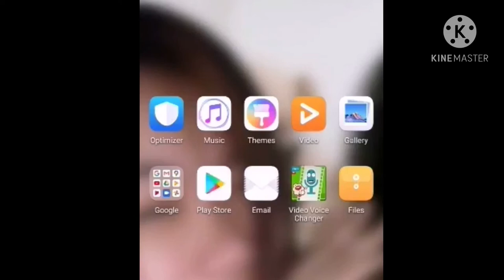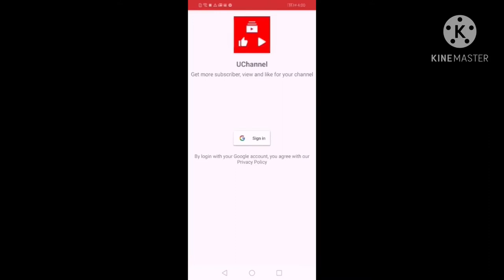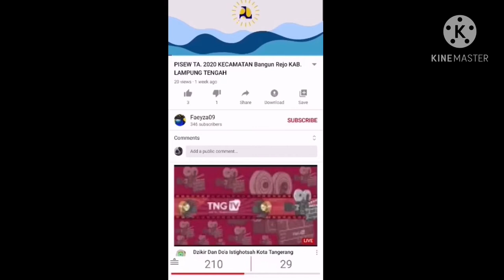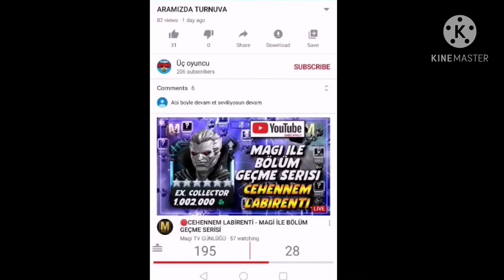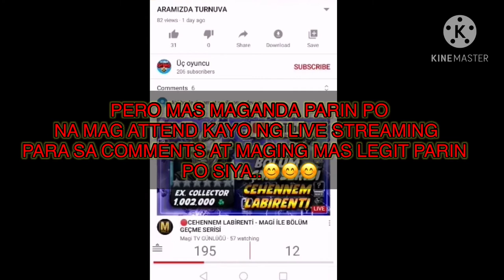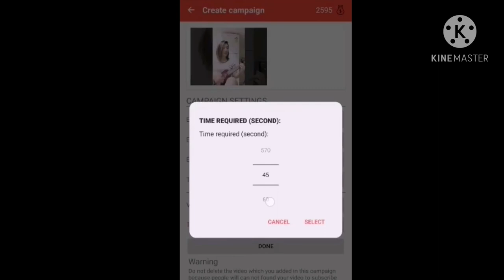How to get 100 or more subscribers in just 1 day | Paano makakuha ng mahigit 100 subscribers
..konting tulong lang po Ito...MAS mainam PARIN na laging Umattend sa mga LS para sa mga MAS legit na comments..likes at subscribers...

—download UChannel